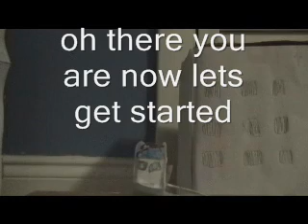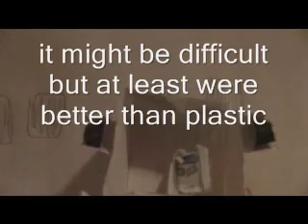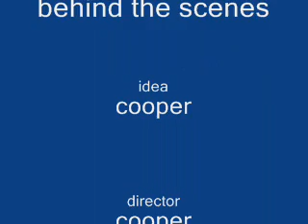transformers stop motion behind the scenes